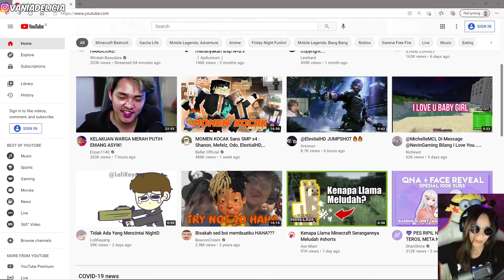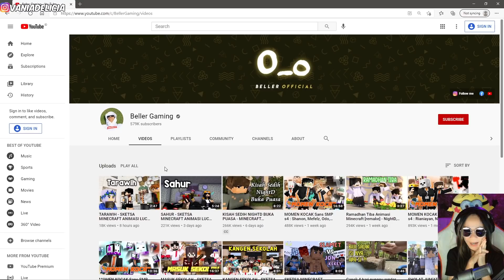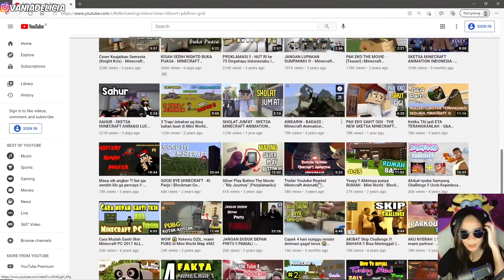PUASA BARENG @NightD24 dan @ElestialHD - react animasi minecraft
sedih ya bun @NightD24 sampe dikasih uang sama @ElestialHD tapi dipalakin @Erpan1140 wkwkkwk

★Transfer BCA : 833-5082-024 a.n Vania Delicia